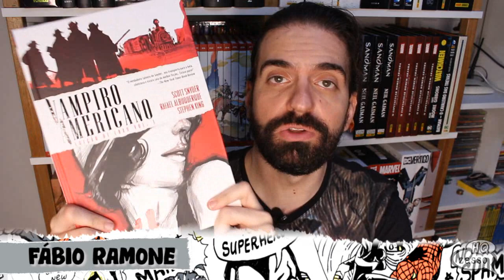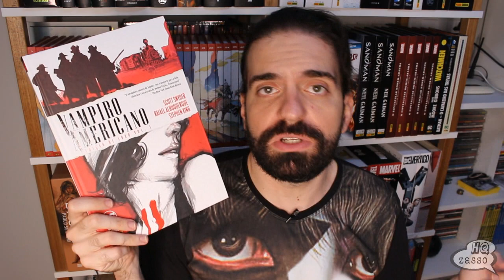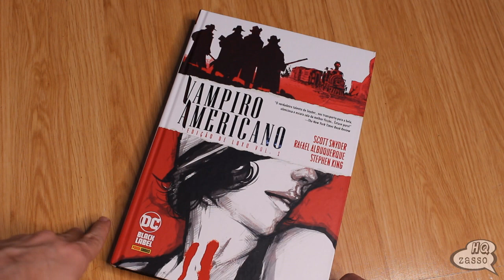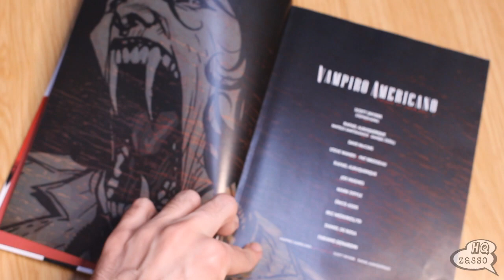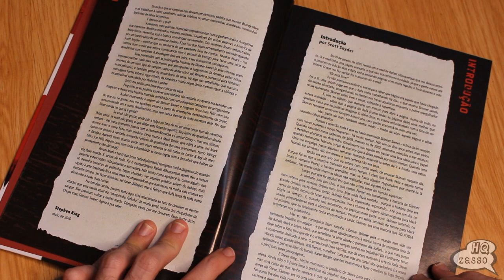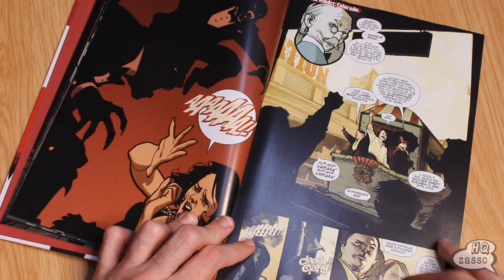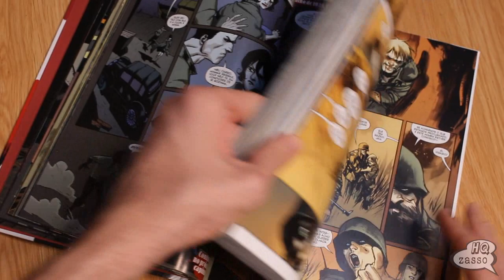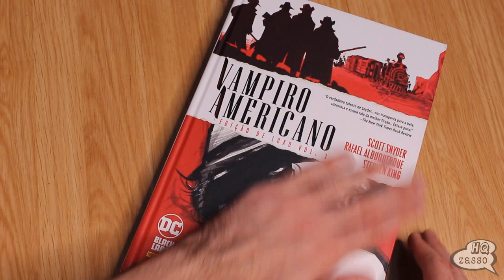Vampiro Americano Vol 1: Edição de Luxo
⚡SITE PANINI
🥊PROMOÇÃO BOA! LEVE 3 PAGUE 2 nos comics da loja utilizando o cupom LOVECOMICS no link abaixo:
*Validade: 12/6/22 exceto checklist de junho em diante.

GRUPO TELEGRAM:
🗣BATE-PAPO